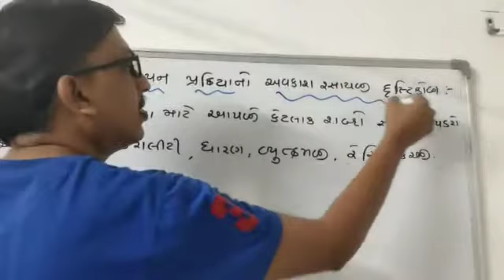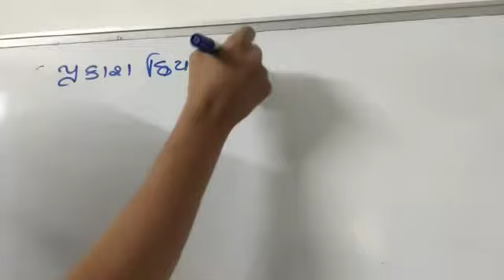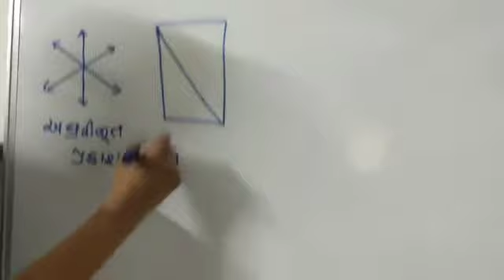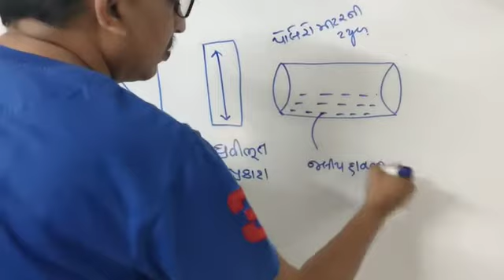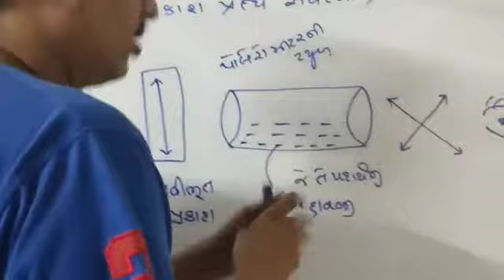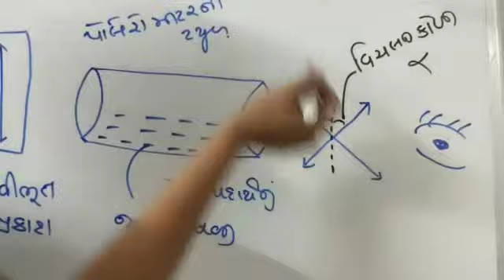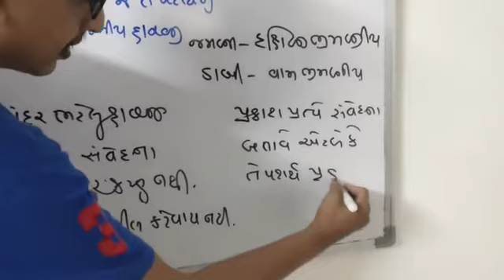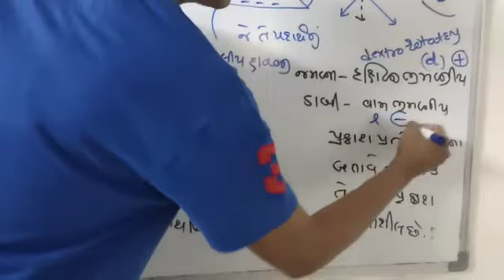Optically active compound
Chap-10 12th chemistry